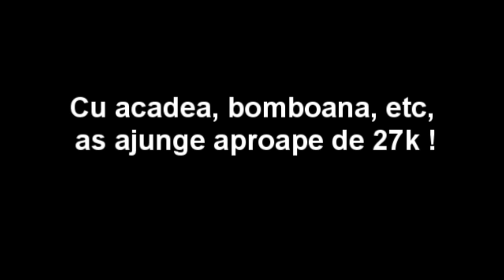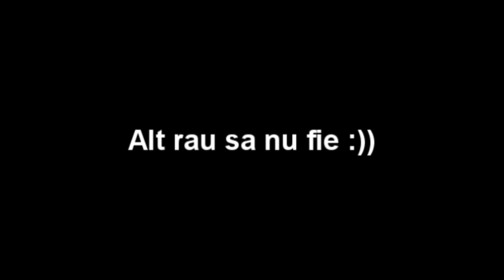Luigi Metin2.ro NEW RECORD DAMAGE 2013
Noul record damage cu 1 singur punct pe vartej!